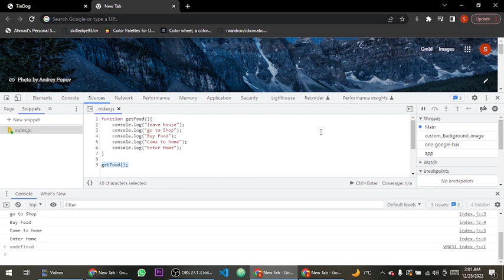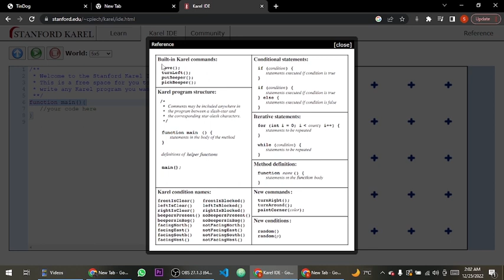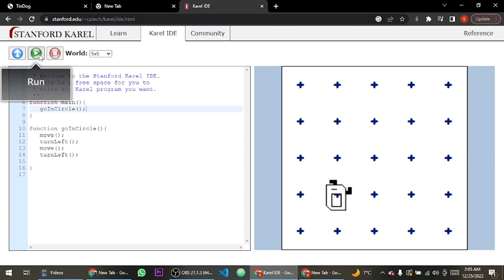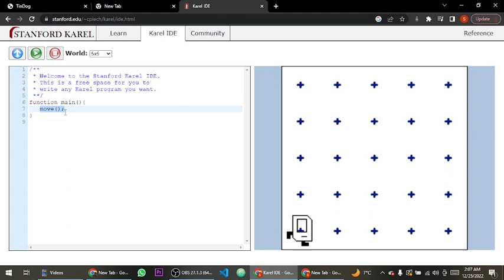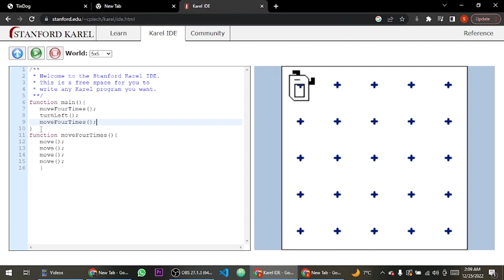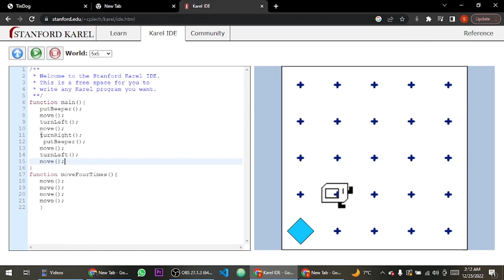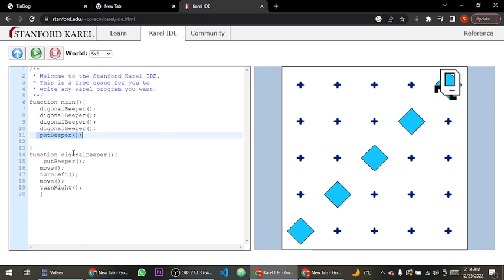Function Part 1 The Karel Robot |Complete Web Development Bootcamp Course 2022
Welcome to the Web Development Bootcamp Course, the only course you need to learn to become a full-stack web developer.

At 50+ hours, this Web Development course is the most comprehensive web development course. Even if you have no programming experience, this course will take you to the master level. In this video, We will see Function Part 1 The Karel Robot
In this course, you'll watch the step-by-step tutorials and learn everything you need to know to succeed as a web developer.